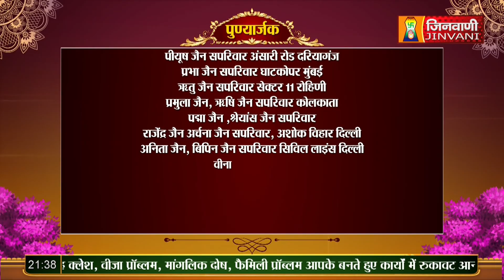Pranamya Sagar Ji Maharaj | Vol 600 | 17 March 23 | Pravachan Jinvani Channel (A08145)